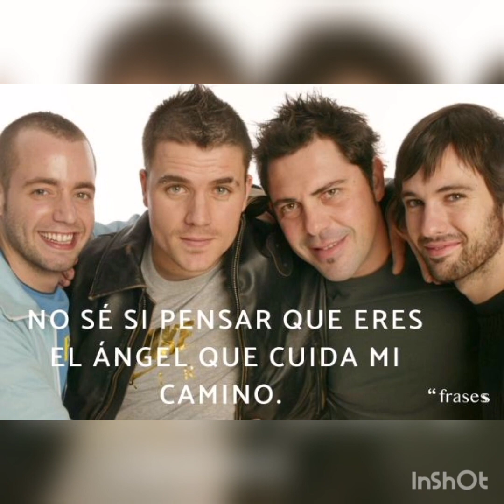El canto del Loco, Eres un Canalla